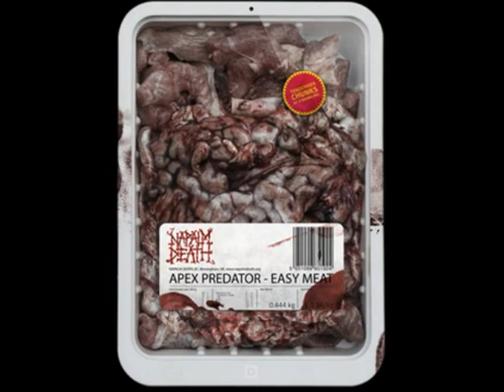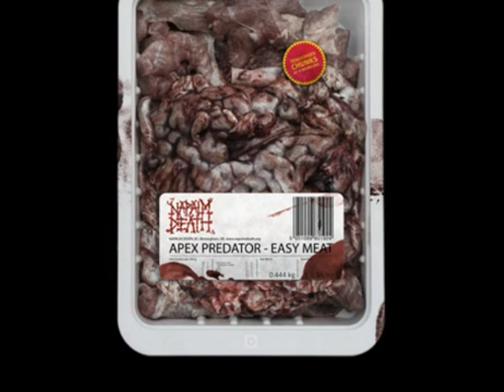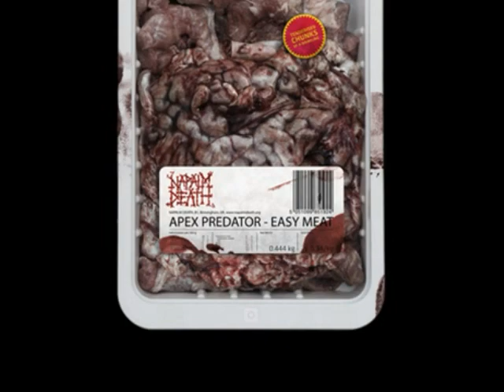Napalm Death - Beyond the Pale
We stray beyond the pale,
beyond the failsafe
Narrow escape, authorised access
Beyond the pale,
beyond the failsafe

Looking in from the outside
Appealing resistance to equality
As we fall by the wayside
Producing our offspring
in captivity

Looking out from the inside
Accessing wreckage
from powers that be
The effects of a landslide
No financial gain
to restore poverty

We live behind the rules,
we are the living proof
Machines are set in constant
motion without an indication
of emotion

The medium creates the wave,
with the potential to enslave
We're dominated by the pull and so much easier to rule

Unprecedented need,
the tools are in demand
of emotion

Obviously feeding on the plains
An independent sinister exchange
Bombarded by a placid
neutral stance
Developing without
a second glance

The surface tension
is venting fast
Another social violation
Closing the space on
the present and past
We live beyond the pale